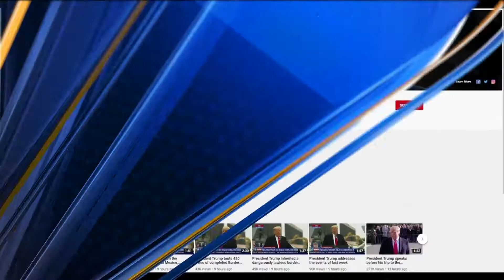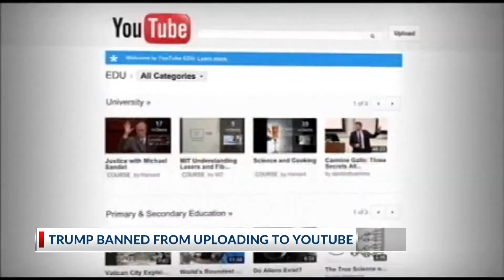Twin Tiers Today Jan. 13, 2021